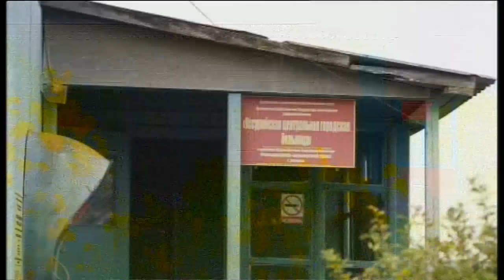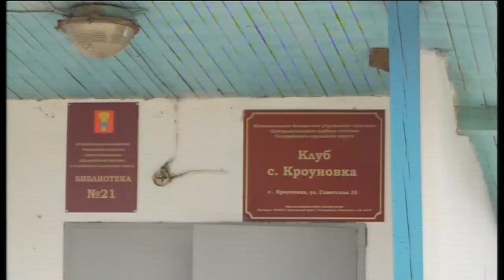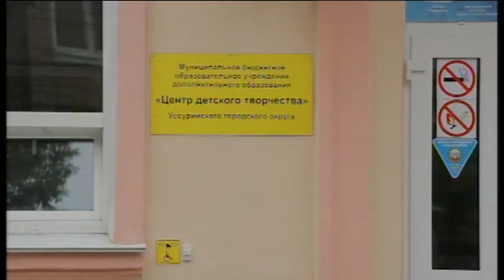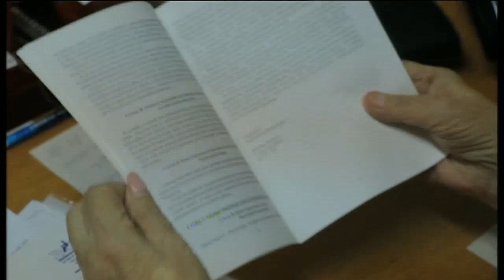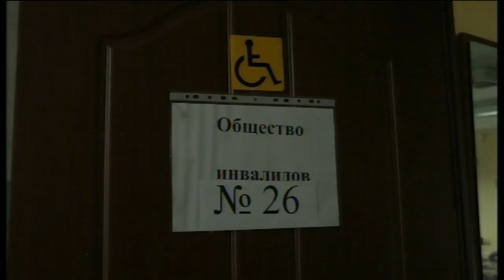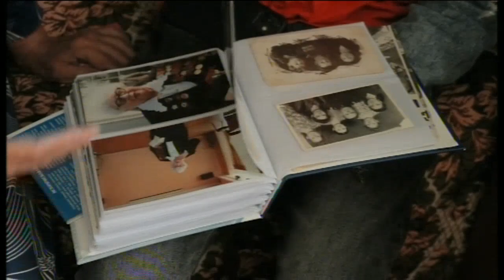Телемикс Новости 17.08.2021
Смотрите в выпуске:
- Визит в село. Глава округа посетил пушкинскую территорию.
- За здоровый образ жизни. Завершается прием спортивных площадок в округе.
- В плотном союзе против противника. Российско-лаосские учения на сергеевском полигоне.
- Салютовать в день города. Праздничный фейерверк намечен из трех точек.
- Ветерану войны 95. Антонина Новикова принимает поздравления.
- Возраст не помеха. В футбольных баталиях сошлись малыши округа.